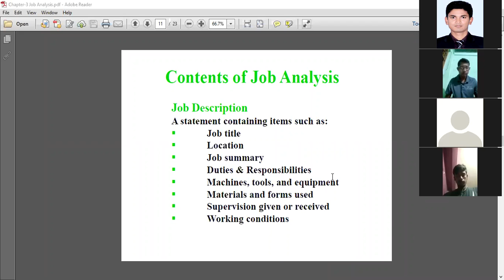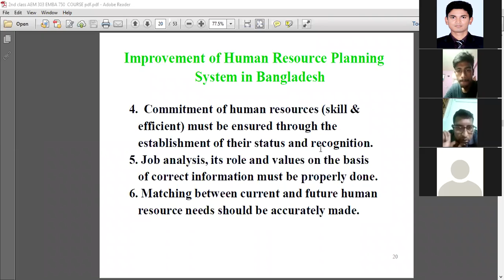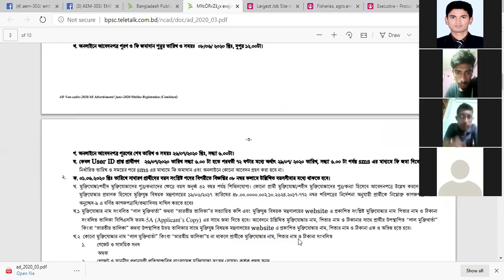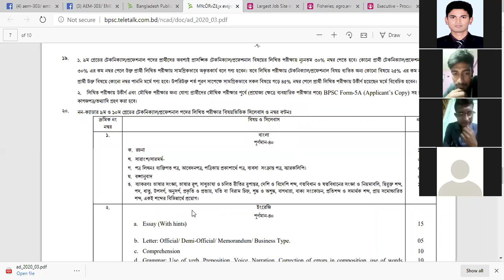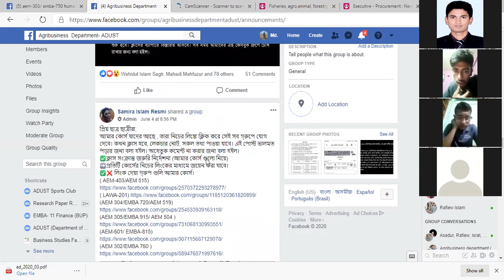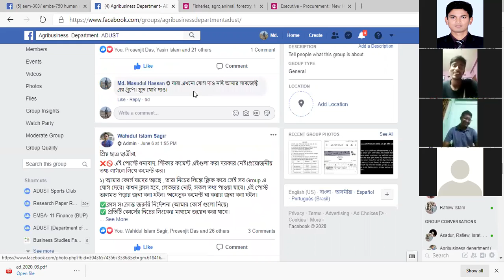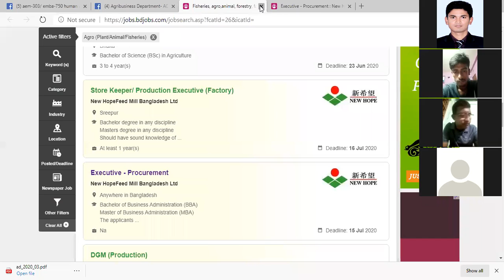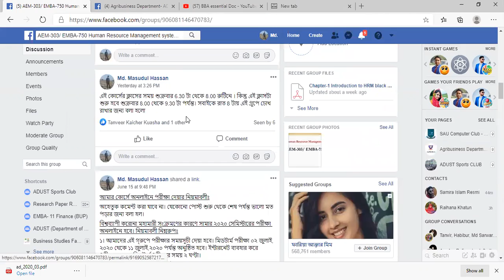2nd part of 2nd class AEM 303 EMBA 750 COURSE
2nd part of 2nd  class AEM 303 EMBA 750  COURSE. This class contain 2 part